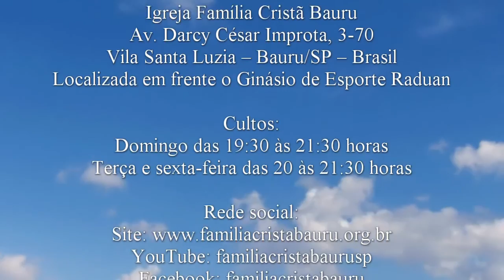Gênesis 3.1-4 - Pr. Marcos Canaver da Igreja Comunidade Evangélica de Adoradores